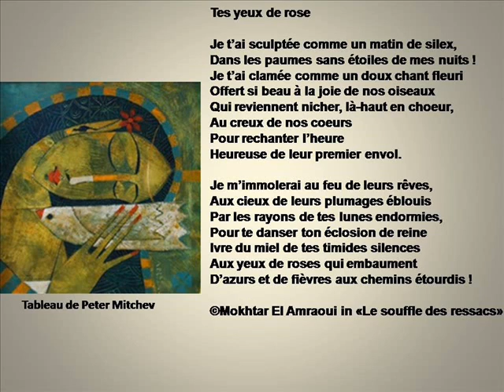Mokhtar El Amraoui lisant son poème TES YEUX DE ROSE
Tes yeux de rose

Je t’ai sculptée comme un matin de silex,

Dans les paumes sans étoiles de mes nuits !

Je t’ai clamée comme un doux chant fleuri

Offert si beau à la joie de nos oiseaux

Qui reviennent nicher, là-haut en choeur,

Au creux de nos coeurs

Pour rechanter l’heure

Heureuse de leur premier envol.

Je m’immolerai au feu de leurs rêves,

Aux cieux de leurs plumages éblouis

Par les rayons de tes lunes endormies,

Pour te danser ton éclosion de reine

Ivre du miel de tes timides silences

Aux yeux de roses qui embaument

D’azurs et de fièvres aux chemins étourdis !

©Mokhtar El Amraoui in « Le souffle des ressacs »